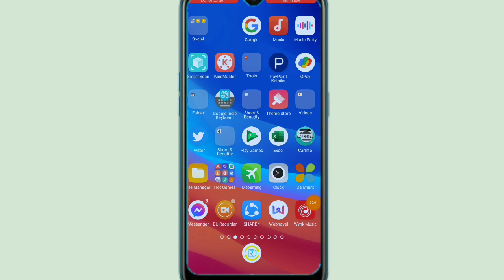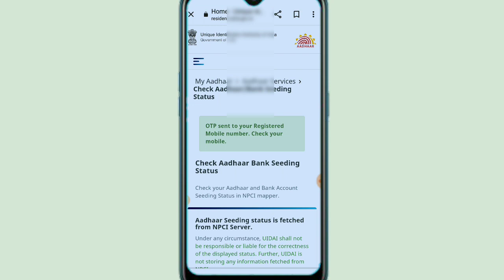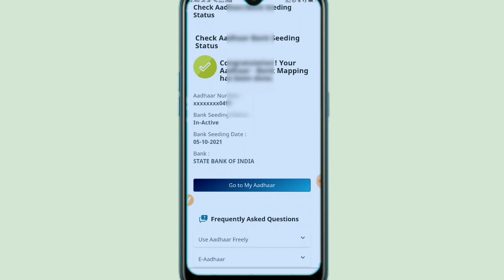Aadhar card bank link status kaise check | how to check Aadhar Card Link status from bank account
Tags result..
Aadhar card bank Link status kaise check Karen,
Aadhar card bank,
Aadhar card bank account se link hai ya nahin kaise,
Bank Khata se link hai ya nahin kaise check Karen,
Bank Khata Mein Aadhar Card Link status kaise check Karen,
Online Kaise Pata Karen Aadhar card bank account se link hai ya nahin,
Bank Link status kaise check Karen,
How to check bank account from,